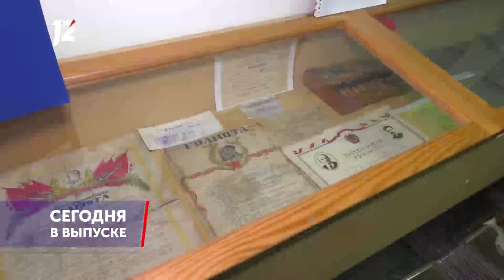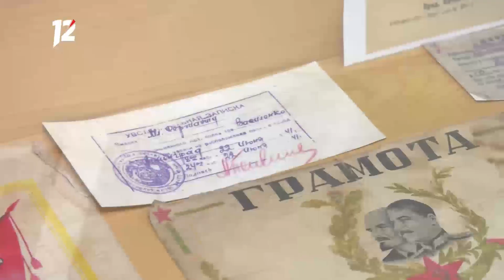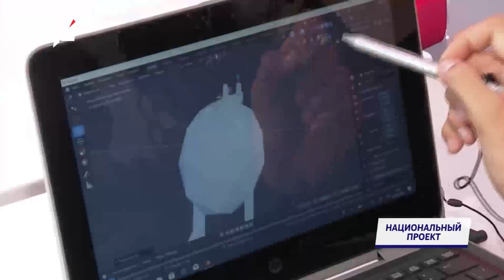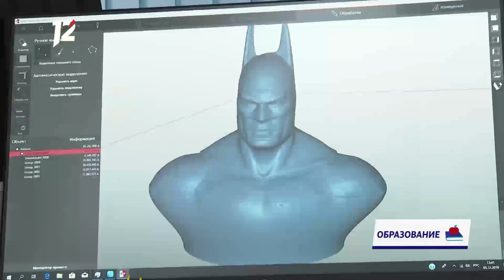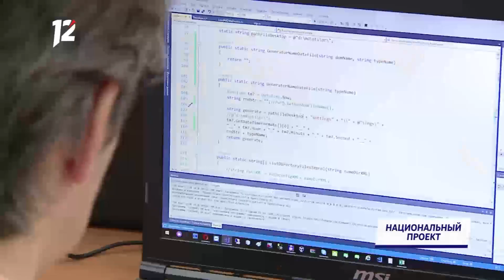Омск: Час новостей от 9 декабря 2019 года (14:00). Новости